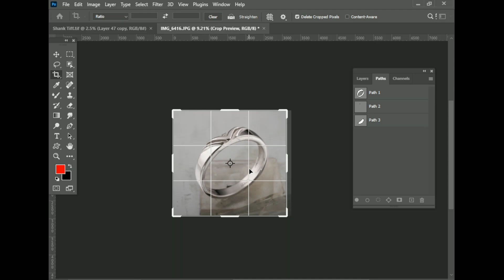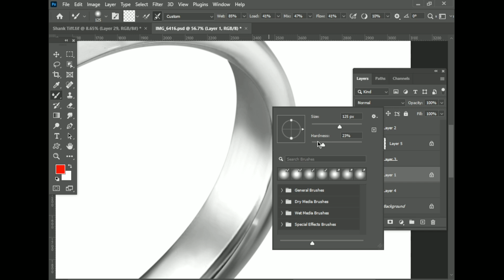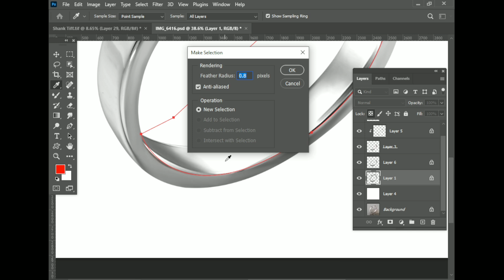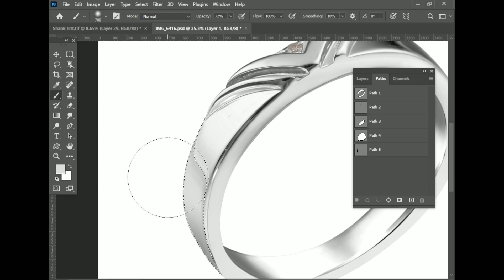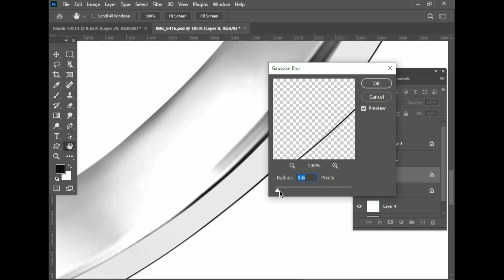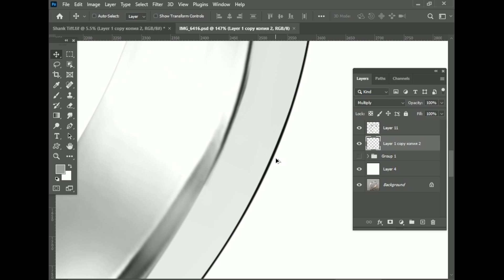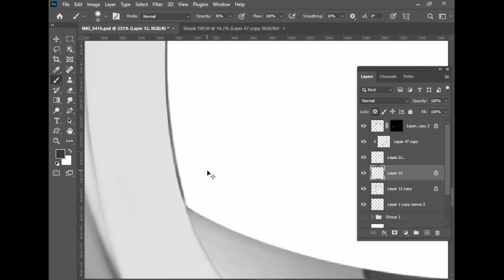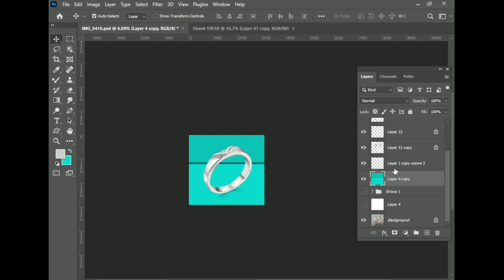High end jewelry retouching tutorial | Part-12 | Photoshop Research.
High end jewelry retouching tutorial | Part-12 |

jewelryretouching
highendretouching
photoretouching
imageediting
photoshopediting
photoshopwork
photoshoptutorial
skinretouching
beautyretouching
imagediting
productretouching
adobephotoshop
backgroundremoval
cutoutimage
photoshopresearch
portraitretouching
headshotretouching
jewelry